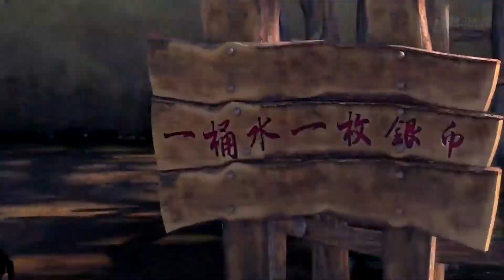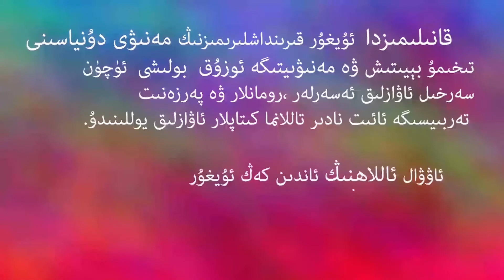بالا نەسىردىن HD - 1080 | پەم بىلەن قۇدۇقتىن سۇ تارتىش 11 - قىسىم | Bala nasirdin 11 - Qisim